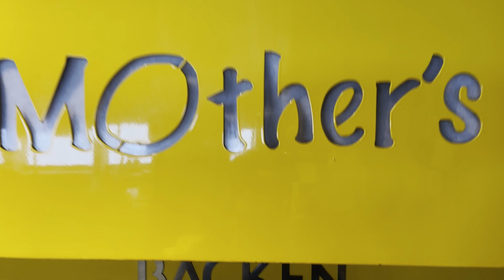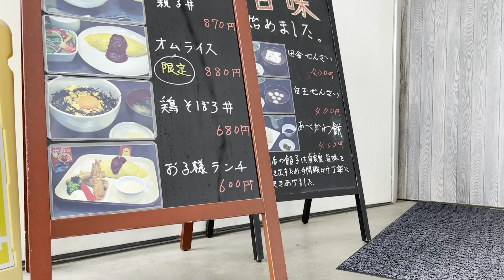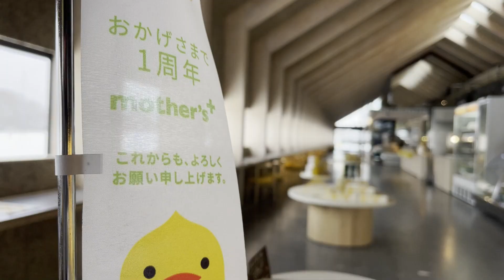【白老町】たまごとお菓子の製造工場に潜入！養鶏6次化マザーズプラス～北海道キャンピングカー冒険 141/179市町村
北海道の全市町村をキャンピングカーで回る冒険配信。
Hokkaido Caravan - Daiki's Adventure in Shiraoi

前の町の動画(登別市 と言えば⁉ 色々とあるんだな～！オススメ観光スポットを地元の人に聞いてきたよ！)
次の町の動画(苫小牧市 超カッコいい‼日本トップレベルのアイスホッケー観戦‼)

本日は白老町第2段です！
こちらで養鶏施設を運営し大きく6次化経営をされているマザーズプラスさんを撮影させていただきました！
たまごを使ったお菓子がとても美味しいマザーズプラスさんを是非ご覧ください。

毎週、水曜・土曜の夜8時はダイキの大会議！ライブ配信だよ～！

白老町
１４１／１７９市町村

BGM
Sound by Artlist

大沼国定公園ユーカラパーキング（北海道 七飯町大沼）